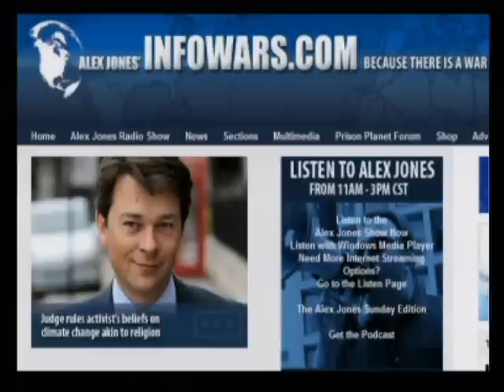The Alex Jones Show with Joe Rogan 11 3 2009 Pt 17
Alex welcomes back to the show physician, member of the Liberty Caucus and Republican Congressman for the state of Texas Ron Paul. Alex also talks with professor of economics at Boston University, fellow of the American Academy of Arts and Sciences, research associate of the National Bureau of Economic Research, fellow of the Econometric Society, and former senior economist of the Presidents Council of Economic Advisers, Laurence Kotlikoff. Comedian, actor and longtime color commentator for the Ultimate Fighting Championship, Joe Rogan, will be in-studio.